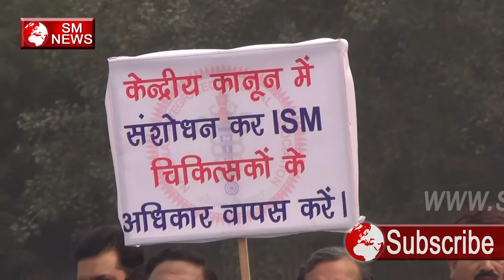हजारो ayurvedic doctor Modi Sarkaar के खिलाफ किया प्रदर्शन,SM News